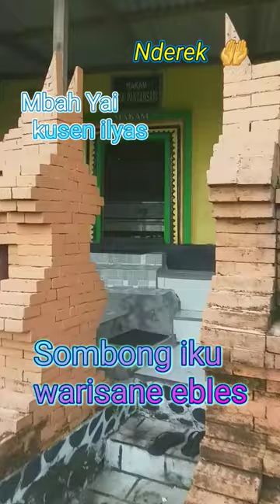mbah yai kusen ilyas sombong iku warisane ebles#shorts